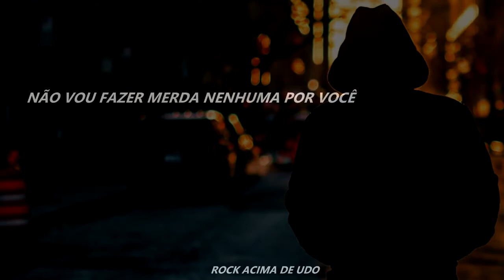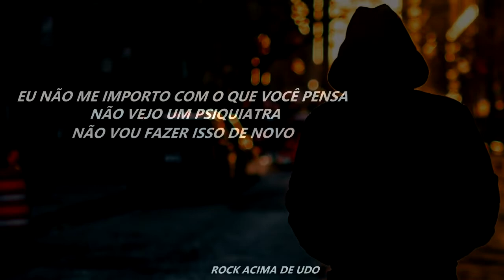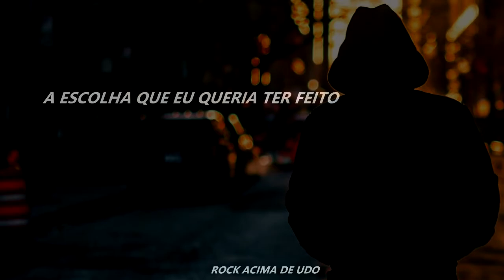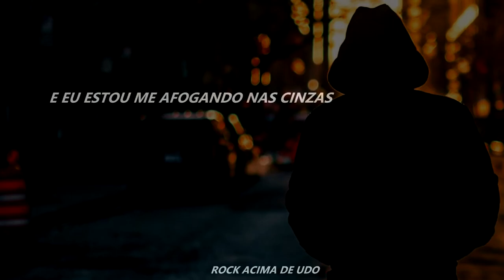Sick Puppies - My World (LEGENDADO)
Tradução da música "My World" da banda Sick Puppies.